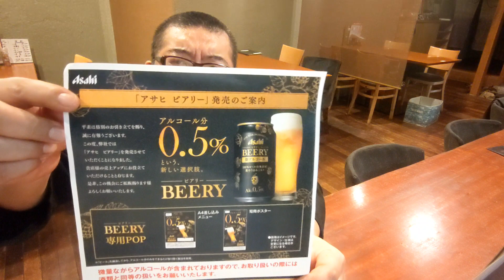【新商品】ビアリー！新ジャンルの微アルコール ビール！アサヒビールから爆誕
今回は、アサヒビールさんの新商品
微アルコールの新ジャンルビール
【ビアリー】をさっそく飲んでみましたので
レビューします！

新しい技術で、一度！ビールを作ってから
アルコール分を抜くと言う
凄い技術やね〜

皆様も是非一度飲んでみてね！

【簡チャッキー単料理ブログも書いてます！】